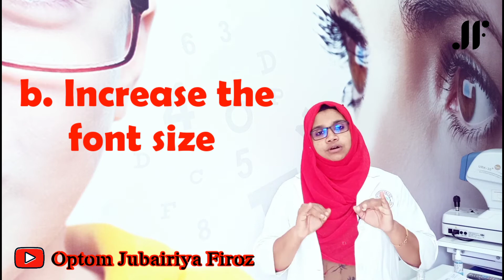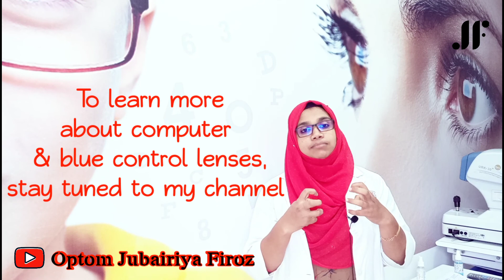Treatment modalities for DIGITAL EYE STRAIN...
This video explains five steps to get rid of DES...